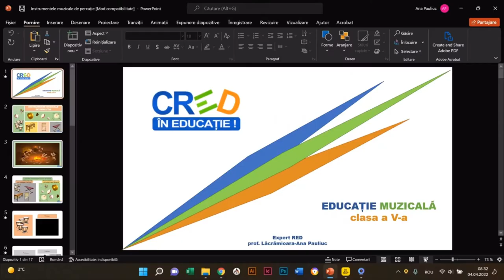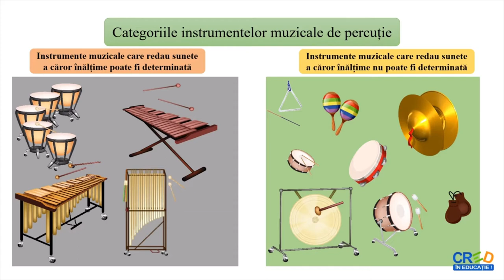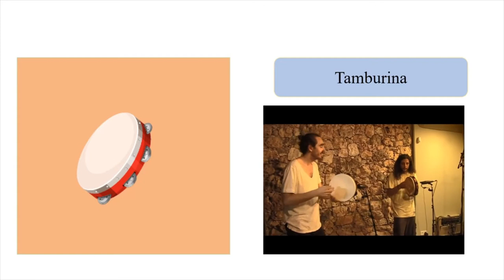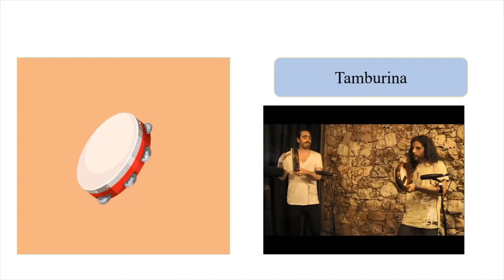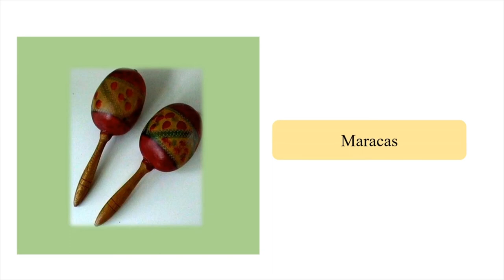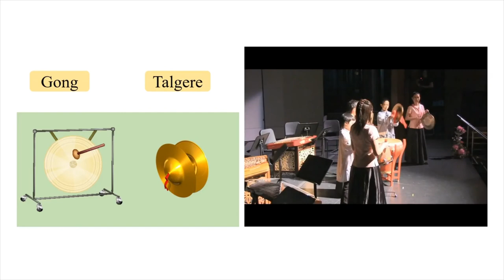Instrumente de percuție neacordabile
Resursa este un material video care prezintă instrumentele de percuție neacordabile. La începutul resursei există un mic istoric al instrumentelor muzicale. Fiecare instrument este prezentat printr-un desen și un video care oferă posibilitatea audierii timbrului muzical.
Resursa educațională propune:
Familiarizarea elevilor cu instrumentele muzicale
Modul de valorificare a resursei:
Resursa poate fi utilizată în cadrul activităților de de predare sau de recapitulare a cunoștințelor despre cântarea instrumentală sau timbrul instrumental.